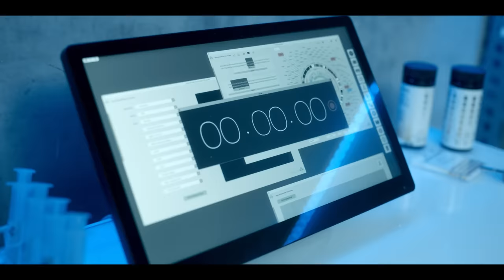The Rain | Resumen de las temporadas 1 y 2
¿Qué pasará con Rasmus y los demás? El final de la segunda temporada de The Rain estuvo lleno de suspenso, y para que no se les olvide ningún detalle les hicimos este resumen de las temporadas 1 y 2. La tercera temporada de The Rain se estrena el 6 de agosto, solo en Netflix.

Han pasado años desde la lluvia que diezmó a la población de Escandinavia, y Simone y Rasmus no logran ponerse de acuerdo sobre cómo salvar a la humanidad.